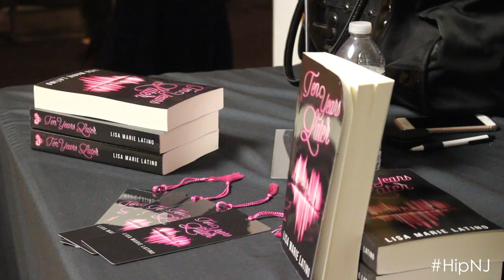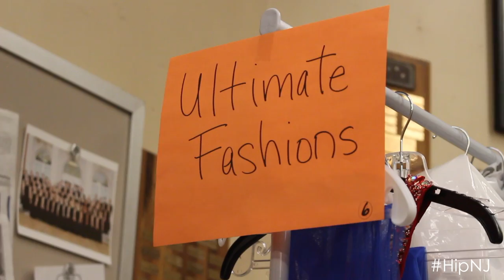Hip New Jersey: Cranford High School Fashion Show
HipNJ’s Lisa Marie Latino stopped by Cranford High School for their 2017 Senior Fashion Show. She spoke to the students, checked out the fashion, and sold copies of her debut novel, Ten Years Later.

Muriel Mason, Senior Class President, tells Latino that all of the night’s dresses have been donated. “Our whole community has been brought together through this night,” Mason says.

Justin Woodwick, a member of the school’s all male acapella group, tells Latino that the group will be performing an acapella version of Katy Perry’s hit, “Firework.”

With dresses from stores including Lord & Taylor, Ultimate Fashions, and David’s Bridal, the students were dressed to impress.

All proceeds of the night went towards Project Graduation. To learn more about Cranford High School, click here.